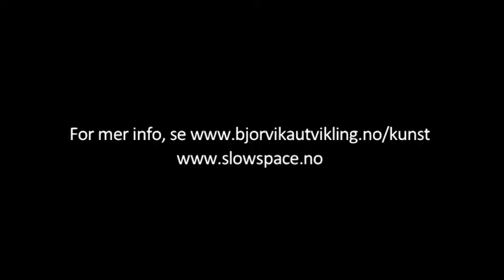Anne Beate Hovind, prosjektleder kunst, Bjørvika Utvikling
Bjørvika Utvikling AS (BU) satser på kunst i utviklingen av allmenningene i Bjørvika. Slow Space er navnet på den kuratoriske visjonen og er utviklet av Claire Doherty fra Situations. Futurefarmers utvikler et kunstprosjekt som heter "Bakehouse Bjørvika" - et offentlig bakehus som skal komme på Loallmenningen rundt 2017. For mer info se og